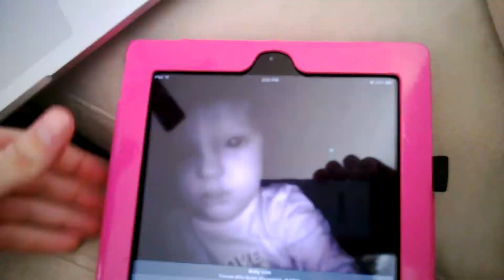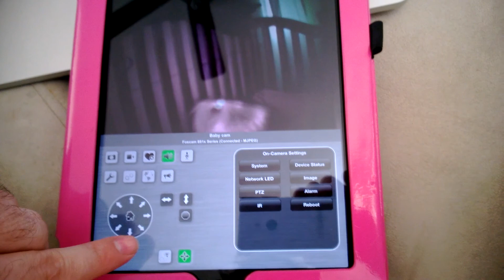Hissing Geese and Hikes - Episode18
This week we fed the geese again, but this time they hissed.  A lot.  We didn't do much for Valentine's day, but got Johanna some M&M's.